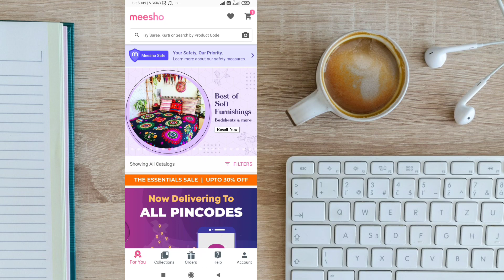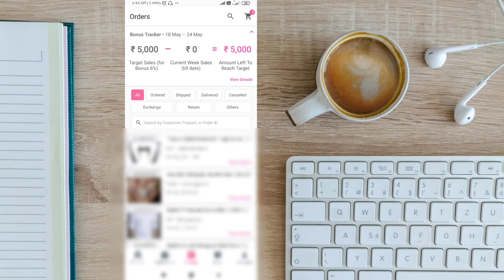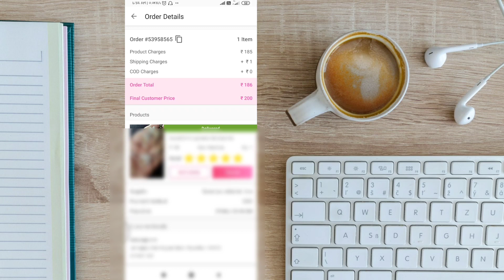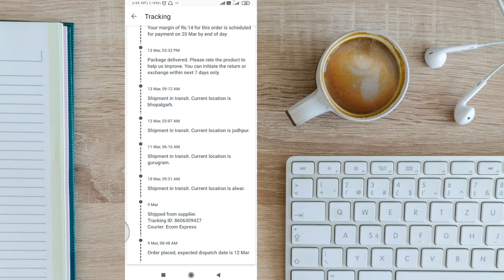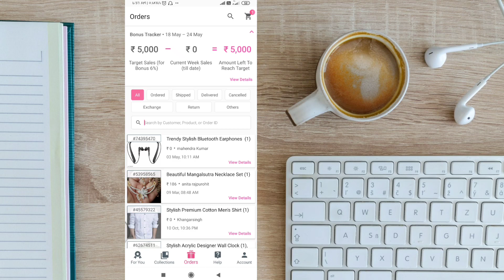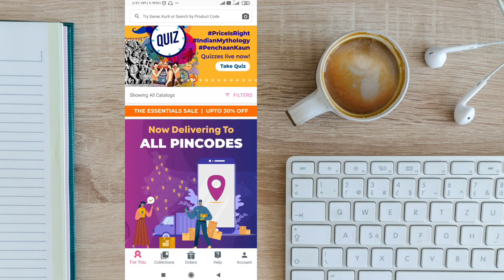मीशो के ऑर्डर को ट्रैक करना सिखों Reselling Order Track kaise kare| Advance Reselling course part 12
Reselling में कोई भी सवाल-जबाव के लिए Instagram पर fellow करें

Mobile And Camara Tripod

Action Camara 1080P HD+

collme 18 Inches Ring light

Green screen Background 8×12 Fits